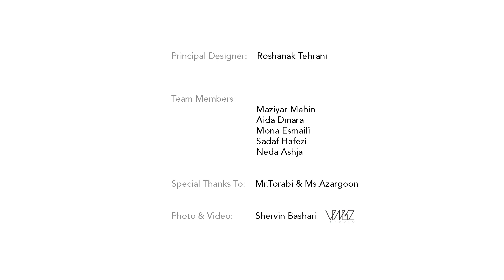Parax Project | Interior Architecture and Design Project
Parax Project - Kamranieh, Tehran, Iran
‏Design: ©️ 2023 ROSHANAK TEHRANI DESIGN STUDIO
‏Team: Maziyar Mehin/ Aida Dinara/ Mona Esmaili/ Sadaf Hafezi/ Neda Ashja
‏Photography & Video: ©️ 2023 Shervin Bashari/ @vingz.studio Studio
The design of the Parax showroom began with a focus on prioritizing the display of the product family and presenting items from this collection, rather than showcasing the space to the audience. Additionally, the design took into consideration the visual identity, the Parax brand's philosophy, and the space's requirements and needs. Along the way, factors such as color, lighting, cohesiveness, and maintaining proportional harmony were used as parameters to preserve the space's purity. Throughout the project's development, collaboration with the Parax professional team involved working on details, selecting materials, and infusing spirit into the space. In the end, the Parax House was created, serving as the second exhibition space for Parax products, designed by Roshanak Tehrani Studio.